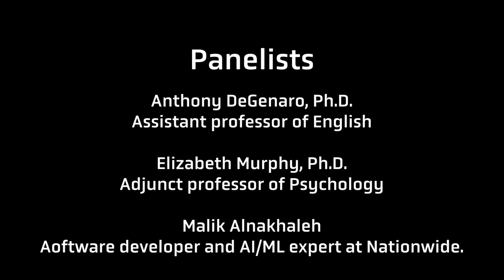Honors Colloquium 2024 - Ohio Dominican University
Join us for an insightful discussion on the impact of AI on society, academia and careers. Panelist include Lawrence Masek, Ph.D., professor of Philosophy (moderator), Anthony DeGenaro, Ph.D., assistant professor of English, Elizabeth Murphy, Ph.D., adjunct professor of Psychology and Malik Alnakhaleh, software developer and AI/ML expert at Nationwide.

This ODU Honors Program event is made possible by support from the R.W. Carstens Endowment for the Humanities.